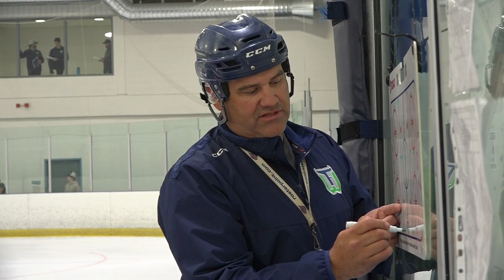A memorable weekend for the PJHL's Fergus Whalers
Owner and team president Jason Baier was thrilled to see 18 months of hard work come to fruition. The Whalers stepped onto the ice for tryouts on Friday June 16th at RIM Park.

519's Darren Stevenson spoke to Baier about the upcoming season, the Whalers signed players and much more in this interview.